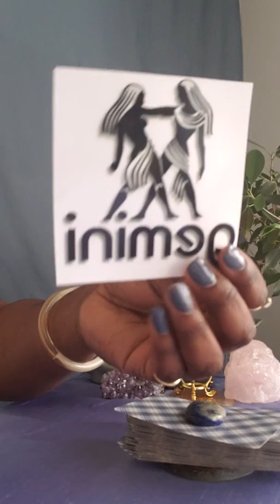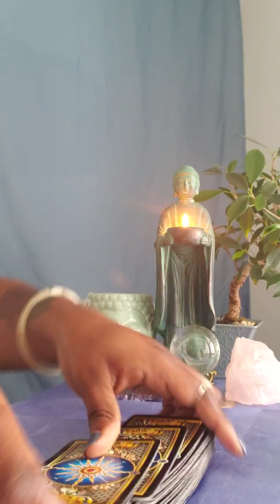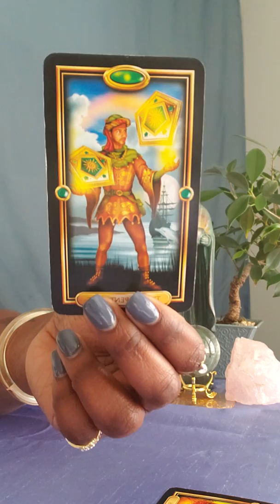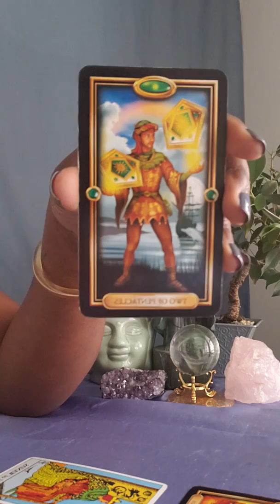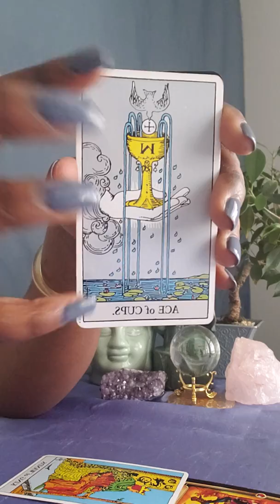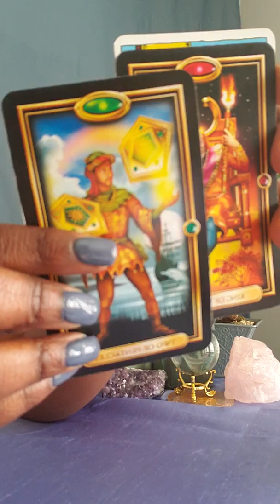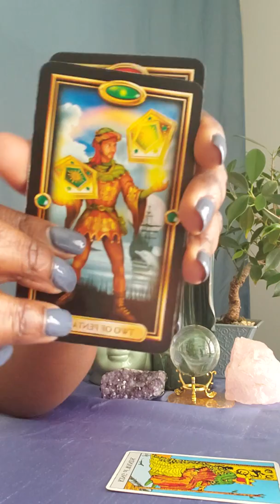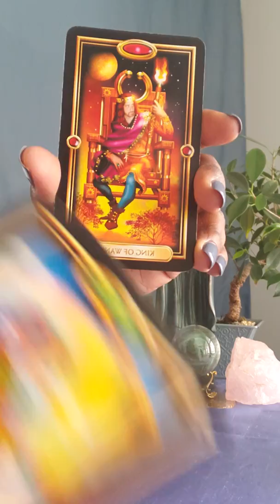🌬 Gemini Tarotreading Geminilovereading The King 🤴 has questions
Gemini Weekly General Love Reading